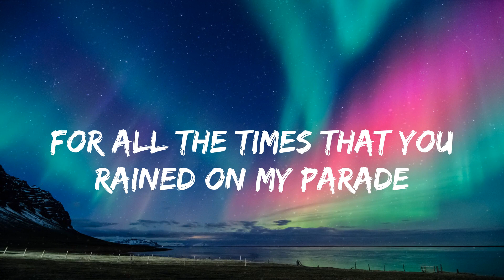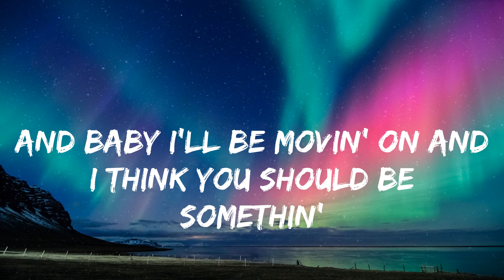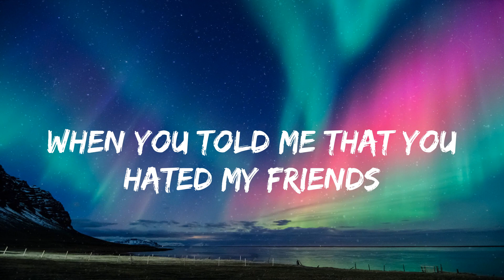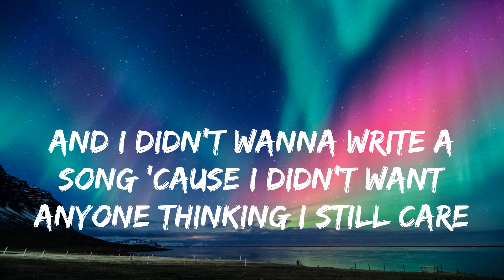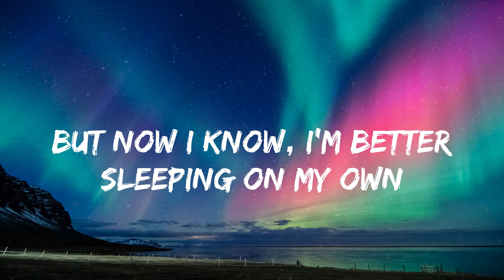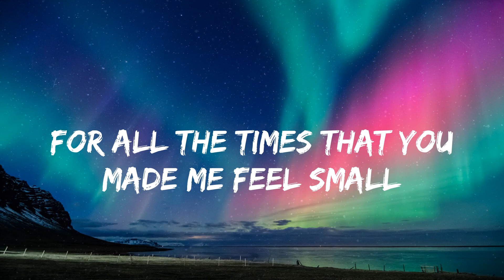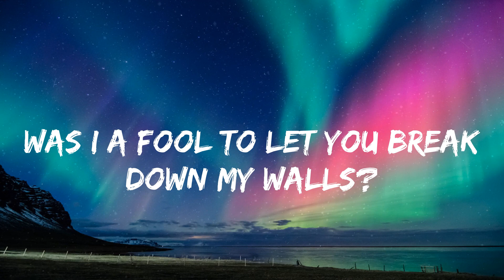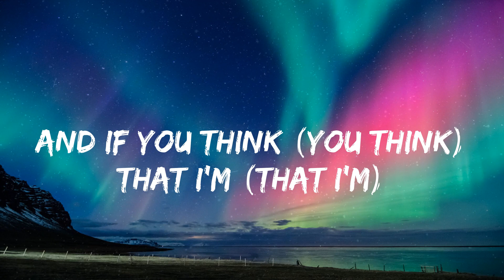Justin Bieber - Love Yourself (lyrics)